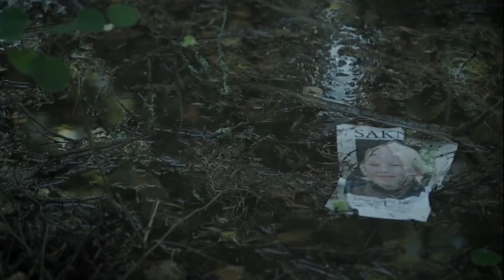CRIMINAL - OFELIA (JORDSKOTT SOUNDTRACK)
Criminal (Ofelia)

You're on the top of the headlines
Everything cuts like a sharp knife
Is it the sign of a weak mind
Knowing you're paying a high price
But it's not always as it seems
If you hide it on the shelf
Can it be invisible
Put your pain on someone else
Is that only cynical
Live to regret
Never forget
How much is it worth
To win the unwinnable
Take a good look at yourself
Before you call me criminal
You gotta unleash your potential
There's so many shades of the real world
Need to believe what you can't line
But don't be to smart you will get blind
What if all is just a dream
Live to regret
Never forget
Oh oh oh oh
Live to regret
Never forget
Live to regret
Never forget
Before you call criminal